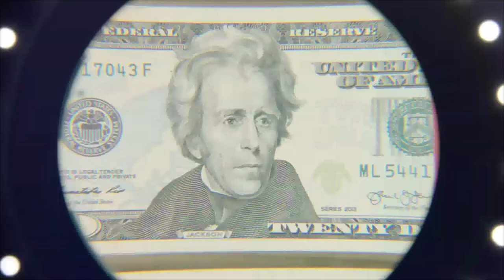Tom Clancy's The Division™ - Retomando o Brooklyn On Xbox One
Na Black Friday de 2015, uma epidemia viral , transmitida por um vírus baseado em varíola plantado em notas bancárias , varre a cidade de Nova York . A doença, conhecida como "Green Poison" ou "Dollar Flu", causa caos generalizado e as principais cidades dos Estados Unidos são colocadas em quarentena .

Diante do colapso da lei e da ordem, o governo dos Estados Unidos ativa agentes adormecidos na população que trabalham para a Divisão Estratégica de Pátria (SHD; ou simplesmente "a Divisão"), para auxiliar a Força-Tarefa Conjunta (JTF) - uma força-tarefa combinada de polícia , bombeiros e salvamento, Guarda Nacional , organizações de resposta a desastres e voluntários civis — para restaurar a ordem.

No entanto, a primeira onda de agentes implantados na cidade de Nova York desaparece sem permissão , forçando a implantação de uma segunda onda.

Fonte: Wikipedia